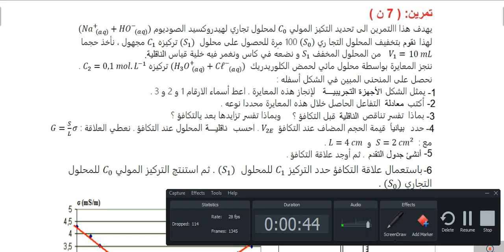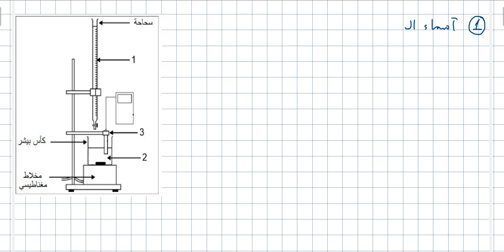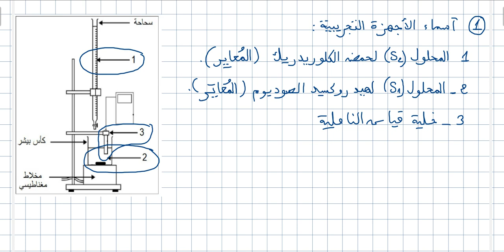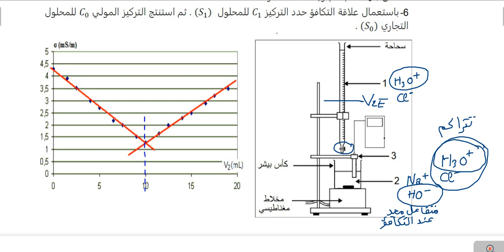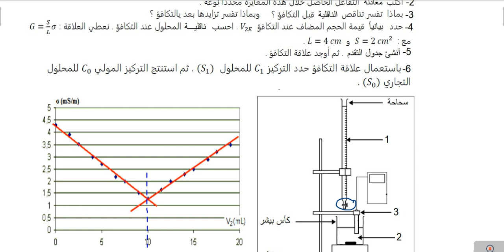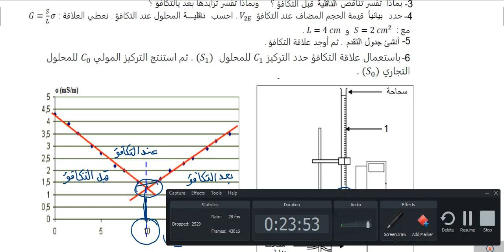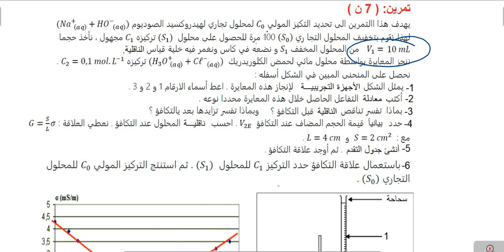المعايرة_بواسطة_الناقلية اختبار_الفصل_الثاني رقم06 الثانية_ثانوي